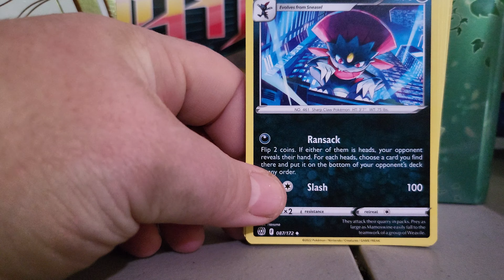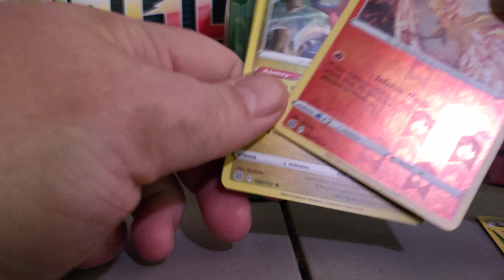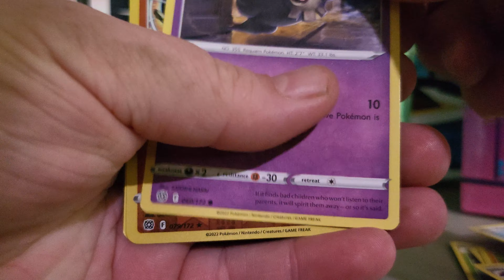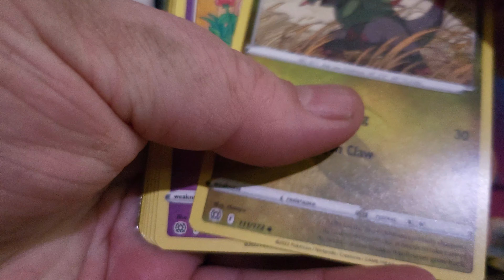Mrs.Daisy Pokemon Addiction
Also can find me pretty much anywhere just look for the name (Uneasiest Daisy).Thanks for watching until next time, any comments will eventually be reviewed make sure you check out my friend's